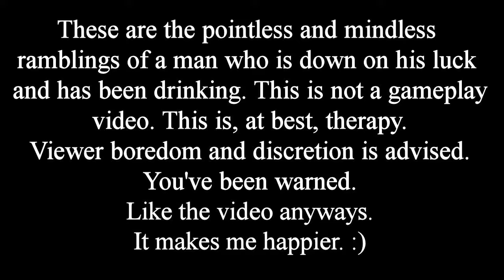Drunken Minecraft: Let's Talk About YouTube Demonetization (PS4 Let's Play/Gameplay)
Another crappy video of a sad and depressed asshole playing Minecraft and bitching about his life. In this episode, we talk a bit about the new craze that's sweeping the YouTubes: Demonetization. Why? Because everyone else is doing it and now I am too! Because bandwagons! Oh, and we talk about the hole a bit more, too.

This video is not for everyone and definitely not for young children and old grandparents. or anyone else for that matter.

PSN: nicodemoscain

minecraft, mojang, ps4, playstation 4, nico plays, nicodemoscain, drunken minecraft, lets play, gamers unite, gaming, team support